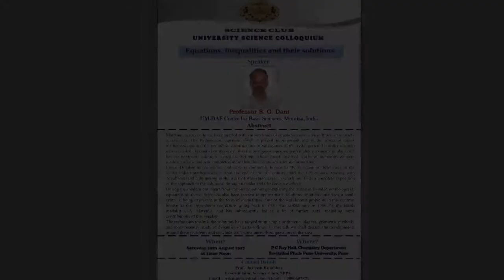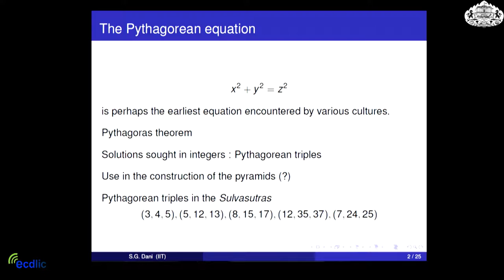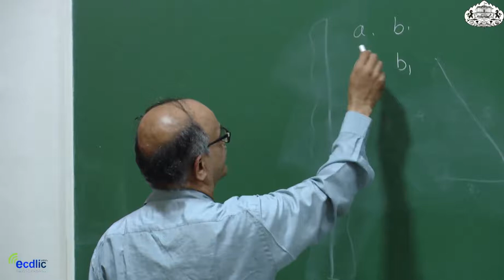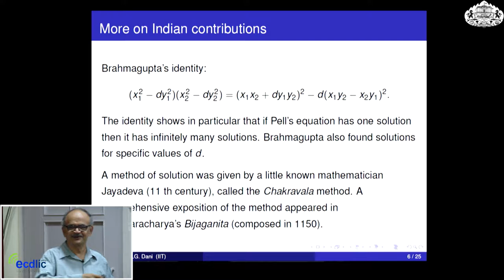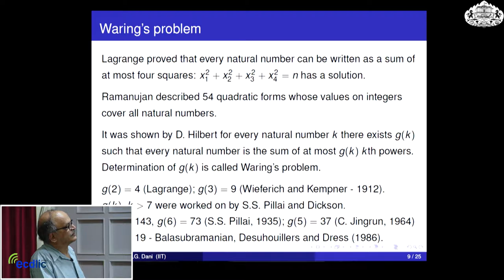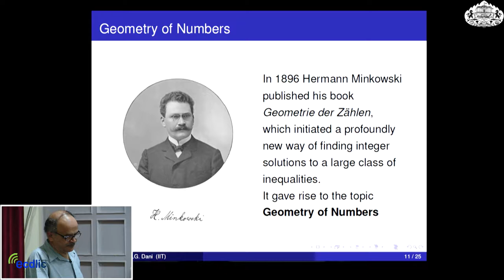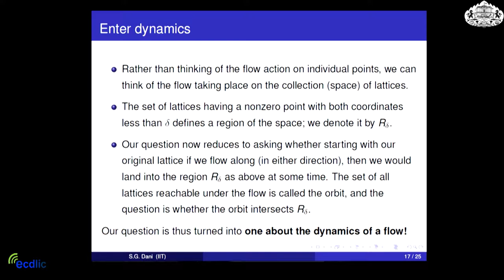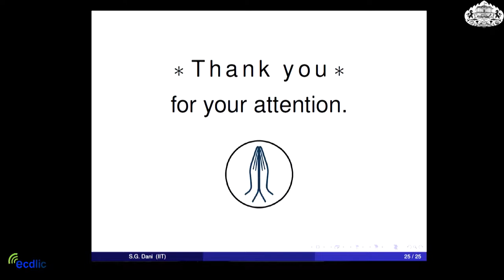Prof S. G. Dani Equations, inequalities and their solutions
Equations, inequalities and their solutions